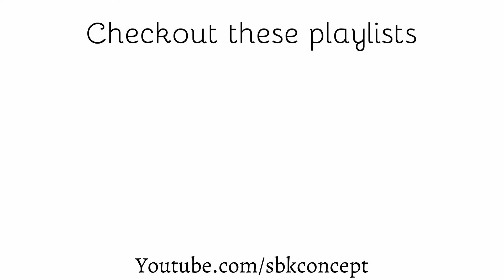L' Hospital's Rule | Engineering Mathematics I | Important Question | BE Civil | SBK Concept | #9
Hello Viewers, In this video I've solved most important question from L' Hopsital Rule chapter of Engineering mathematics I (Bachelor in Civil Engineering). This question carry 4 marks in exam.